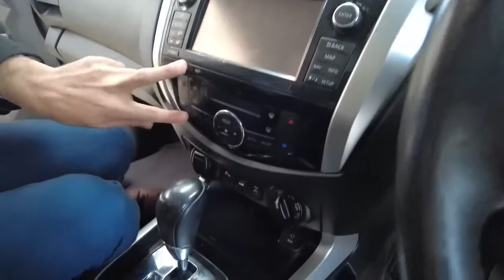2015 NISSAN NAVARA Apple Cross, Fremantle, Jandakot, Melville, South Perth 11002432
Grey New 2015 NISSAN NAVARA available in Melville, WA at Car Place Melville. Servicing the Apple Cross, Fremantle, Jandakot, South Perth, WA area.